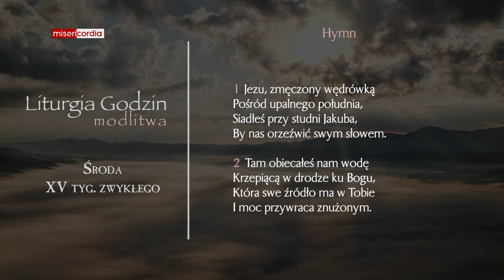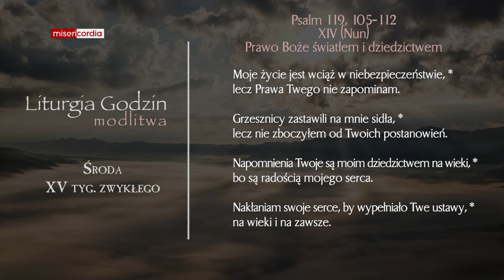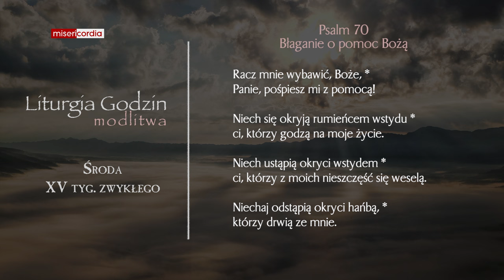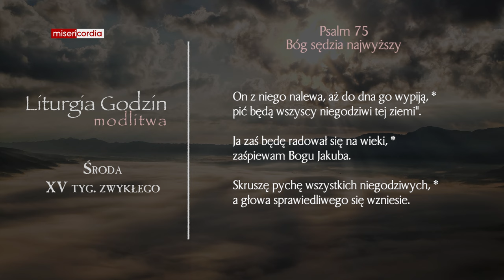Liturgia Godzin | Modlitwa Południowa | Środa, XV tyg. zwykłego